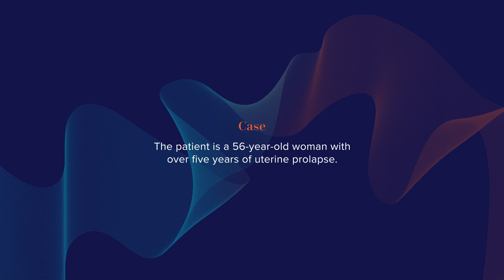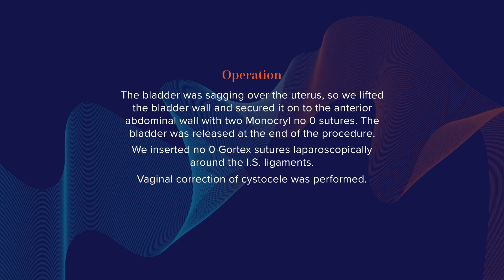Laparoscopic Management of a Third Degree Uterine Prolapse | Safe Laparoscopy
This Video is Level 3
To perform at this level, the surgeon should be acquainted with all instruments, have advanced hand-to-eye coordination, recognize the dangers, start focusing on hemostatic principles and safety techniques and be able to operate without supervision.

Case
The patient is a 56-year-old woman with over five years of uterine prolapse.